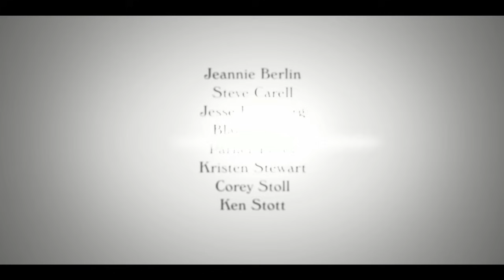Café Society (Woody Allen 2016 Movie) – Official Trailer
Café Society – Now Playing!
Starring Jeannie Berlin, Steve Carell, Jesse Eisenberg, Blake Lively, Parker Posey, Kristen Stewart, Corey Stoll and Ken Stott.

Set in the 1930s, Woody Allen’s bittersweet romance CAFÉ SOCIETY follows Bronx-born Bobby Dorfman (Jesse Eisenberg) to Hollywood, where he falls in love, and back to New York, where he is swept up in the vibrant world of high society nightclub life. With CAFÉ SOCIETY, Woody Allen conjures up a 1930s world that has passed to tell a deeply romantic tale of dreams that never die.